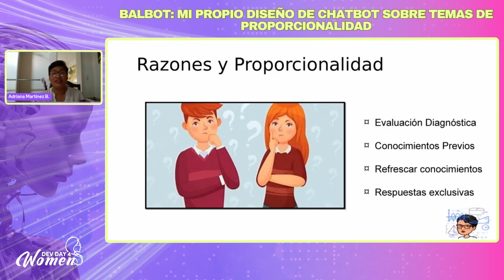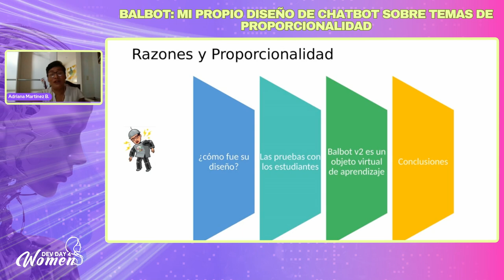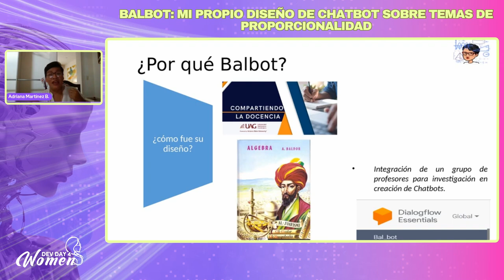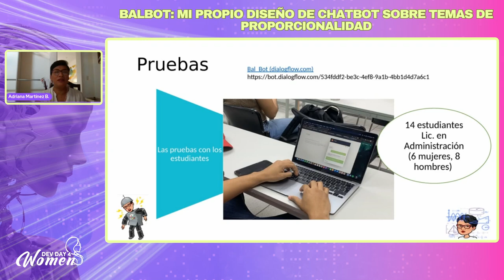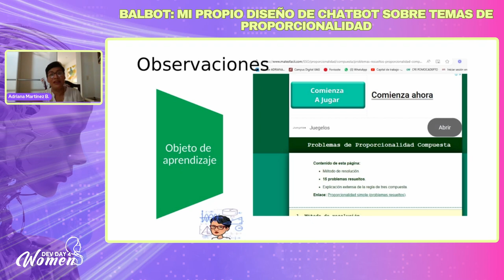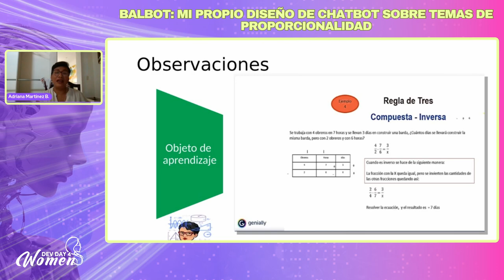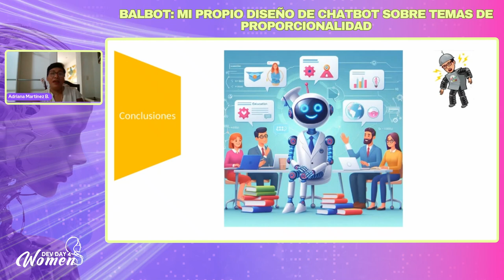BalBot: Mi propio diseño de chatbot sobre temas de proporcionalidad - Dev Day 4 Woman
Presentado por Adriana Martinez en Dev Day 4 Woman IA 2024.

Tras un examen de valoración sobre conocimientos previos para comenzar una materia, algunos estudiantes manifiestan olvido de ciertos temas importantes por lo que, parte del tiempo utilizado para refrescar esos conocimientos, puede rescatarse usando un chatbot dedicado a dar respuestas exclusivas sobre los temas previos relacionados con la materia.

En esta charla, te contaré más acerca de cómo creé BalBot, mi propio chatbot para resolver esta problemática.